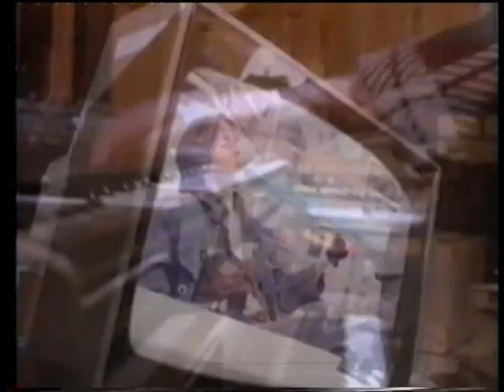SIMPLE MINDS DON YOU FORGET ABOUT ME